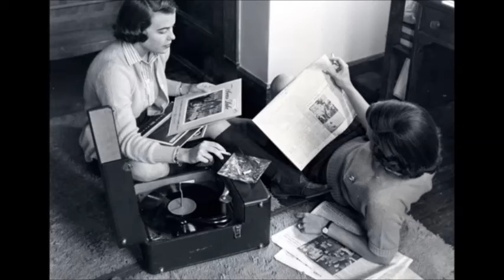Septet Taneczny Górkiewicza i Skowrońskiego - Gorący Rytm (Odnowiony Cyfrowo)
Zespół Górkiewicza i Skowrońskiego grał wyjątkowo   j a z z o w o.   Powstał tak, jak szwedzki zespół trębacza Erniego Engluda, który po prostu „wyprowadził” najlepszych muzyków radiowej orkiestry tanecznej Harry’ego Arnolda, jak wcześniej pod bokiem Paula Whitemana, Benny’ego Goodmana czy Artiego Shawa narodziły się zespoły-w-orkiestrze: pewnego dnia obaj muzycy skrzyknęli się z kolegami z orkiestry Jana Cajmera i...
     Juliusz Skowroński: „Każdy z nas, muzyków radiowych, gdzieś chałturzył – tu fajf w restauracji, tam część artystyczna akademii, kiedy indziej jakaś impreza klubowa. Wciąż zresztą byliśmy gdzieś zatrudniani, bo wielu z nas grało u Rachonia i u Cajmera, u jednego i drugiego muzykę «z przydziału». A chciało się każdemu z nas pograć... nie tyle dla siebie, ile tak od siebie, dla przyjemności. Od słowa do słowa powiedzieliśmy sobie z Górkiewiczem: zakładamy własny zespół. Cajmer dał nam wolną rękę, warunki z początku były takie: korzystamy z wolnego studia (czyli nagrywamy wyłącznie w nocy), sami dbamy o repertuar, o reszcie (chodziło o przyszłe powodzenie) niech zadecyduje los – radiosłuchacze”.
     Franciszek Górkiewicz (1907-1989) debiutował zawodowo jeszcze przed wojną, w orkiestrze Golda i Petersburskiego. Z bandliderem Adim Rosnerem odbył duże tournée po Francji i Belgii, w 1940 z orkiestrą Henryka Warsa pojechał do Związku Radzieckiego i tam zastała go wojna. Z II Korpusem i jego orkiestrą sztabową przeszedł cały szlak bojowy – aż do Monte Cassino. Po zakończeniu wojny wyjechał do Anglii, gdzie grywał w niewielkich zespołach dla Polonii. Do Polski powrócił na stałe w czerwcu 1947. Wanda Górkiewiczowa: „Mąż przywiózł ze sobą stosy nut, oryginalnych orkiestrówek, które służyły potem chyba wszystkim muzykom ze wszystkich warszawskich zespołów”. Do radiowej orkiestry Jana Cajmera został zaangażowany jako trębacz solowy. Grywał także jazz z Braćmi Łopatowskimi i z Karolem Boverym. W 1948 założył Septet Polskiego Radia, po dojściu Juliusza Skowrońskiego przekształcony w Septet Górkiewicza i Skowrońskiego.
     Juliusz Skowroński (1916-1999) w czasie okupacji w Warszawie grywał w kawiarniach, między innymi z Kazimierzem Obrębskim. Po powstaniu znalazł się w Niemczech. Perkusista Janusz Mirecki: „Wyzwolony przez aliantów, znalazł się w brytyjskiej strefie okupacyjnej, gdzie wraz z muzykami angielskimi i amerykańskimi grał w big-bandach. Po powrocie do Polski, najpierw grał jazz w stołecznym Jazz-Clubie Polskiej YMCA, potem z Karolem Boverym do tańca w ocalałej części Hotelu Europejskiego. Później w Orkiestrze Tanecznej Polskiego Radia kierowanej kolejno przez Jana Cajmera, Edwarda Czernego, Kazimierza Turewicza i Bogusława Klimczuka. Oklaskiwany był nie tylko w kręgach miłośników muzyki synkopowanej i rozrywkowej: przy nagrywaniu Błękitnej rapsodii Gershwina przez Orkiestrę Symfoniczną Filharmonii Narodowej Bohdan Wodiczko zaprosił do wykonania słynnego klarnetowego glissanda otwierającego utwór właśnie Skowrońskiego”.